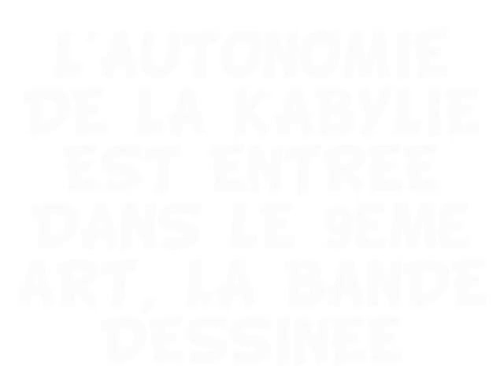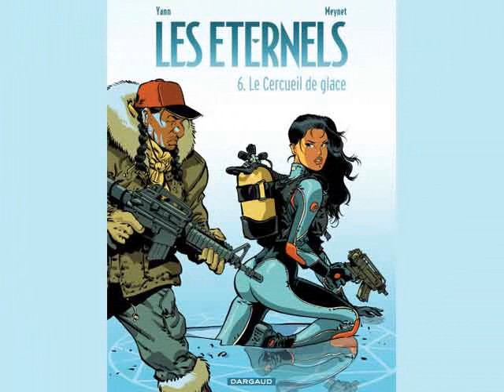L'autonomie de la Kabylie est entrée dans le 9ème art, la bande dessinée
Remerciements à Félix Meynet pour les dessins et à Yann pour le scénario ainsi qu'a Dda Sliman Azka pour sa chanson qui fait tant chaud au coeur de tous les autonomistes !